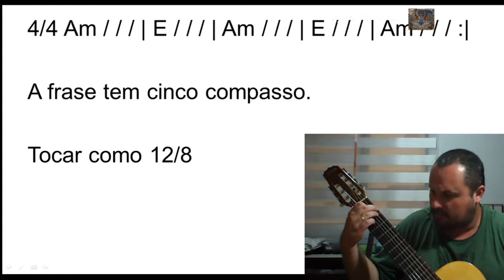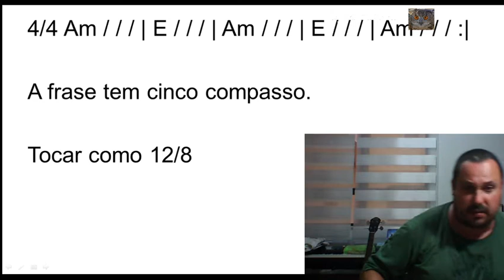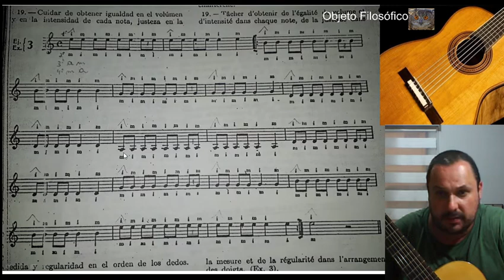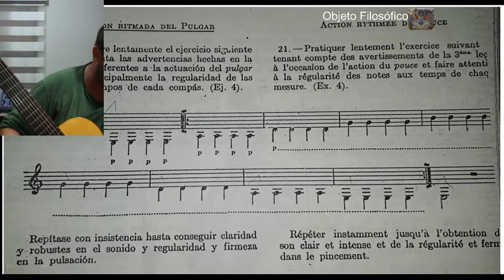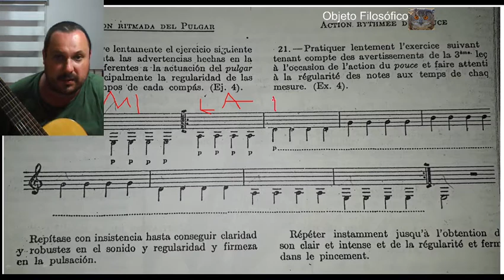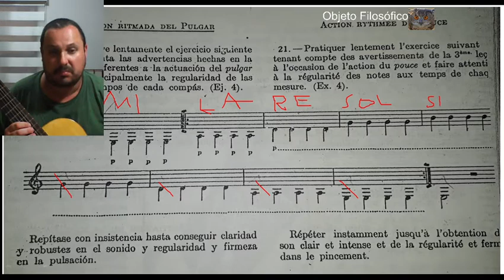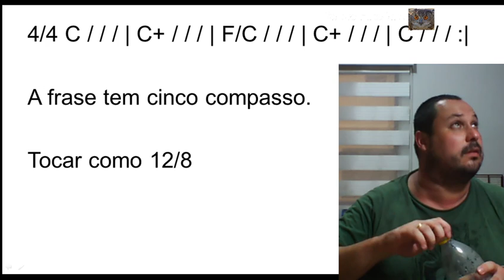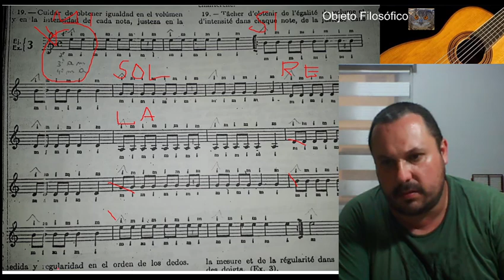Rotina violão 11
Rotina de estudo inspirada em Emilio Pujol